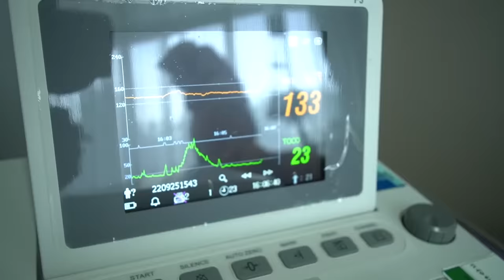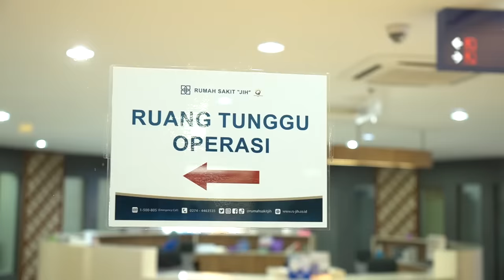ADIK BAYI SUDAH LAHIR ‼️ PERTAMAKALI LEIKA LIHAT ADIK NYA